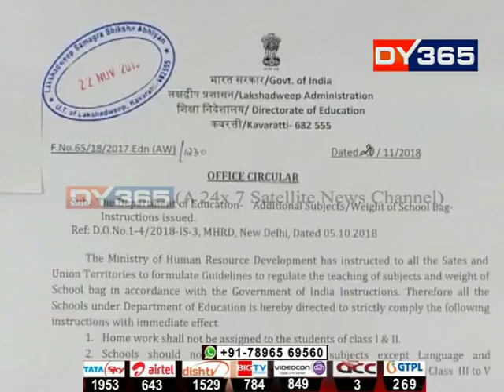নাকী লগাম ব্যক্তিগত খণ্ডৰ শিক্ষানুষ্ঠানক : শিক্ষামন্ত্ৰী|| Siddhartha Bhattacharya on private school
সোমবাৰে মহানগৰীৰ পাণবজাৰ আদৰ্শ প্ৰাথমিক বিদ্যালয় আৰু নুনমাটি আদৰ্শ প্ৰাথমিক বিদ্যালয় পৰিদৰ্শন কৰিলে শিক্ষামন্ত্ৰী সিদ্ধাৰ্থ ভট্টাচাৰ্যই। বিদ্যালয় পৰিদৰ্শনৰ সময়ত শিক্ষাৰ্থীৰ স্কুলবেগৰ ওজন জুখি প্ৰাইভেট স্কুলৰ বিৰুদ্ধে সৰৱ হ’ল শিক্ষামন্ত্ৰী ভট্টাচাৰ্য।